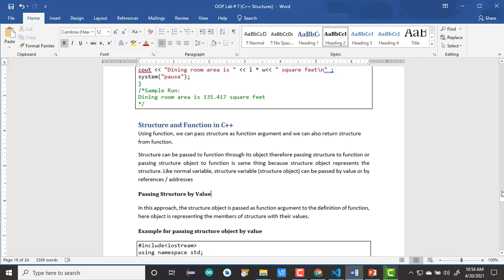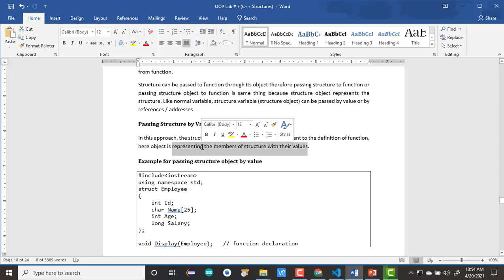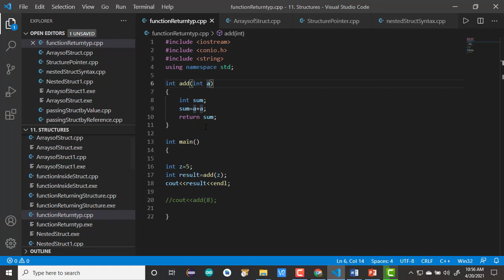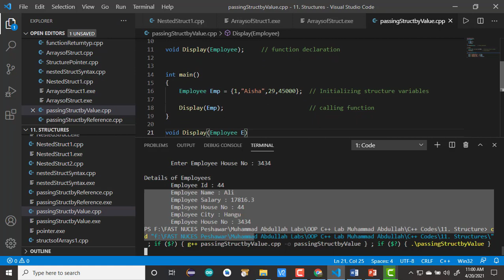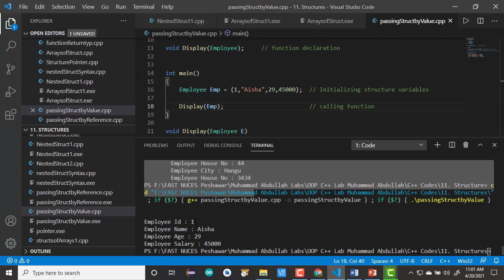Structure and Function in C++ Part # 07 (Passing Structure by Value to a Function)